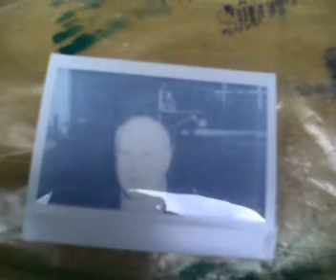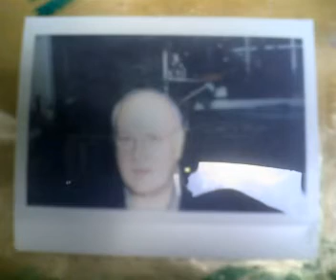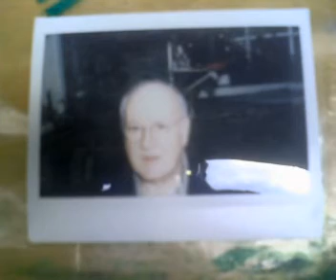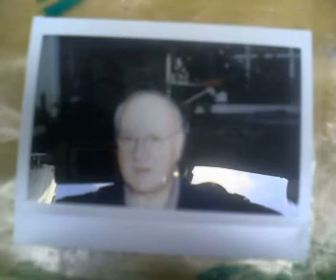Instant Portraits by Raul Marroquin "Sigui"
Instax Fuji portrait of Icelandic artist Sigurdur Gudmundsson at Boekie Woekie during the Dieter Roth Academy annual conference Amsterdam Summer 2007
Raul Marroquin Instant Portraits entire series can be viewed at "The Complete Works of Raul Marroquin"